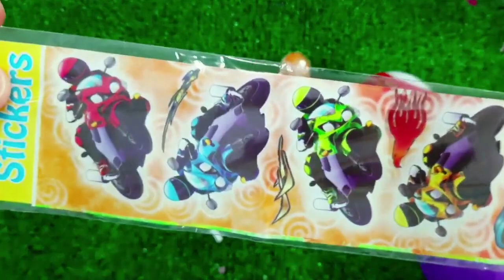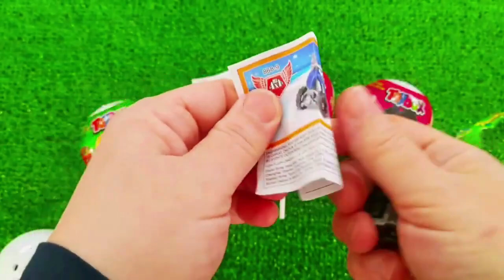7 Rainbow Satisfying Video, DIY How to make Rainbow Slime Candy Baby Shark Kinetic Sand Cutting ASMR